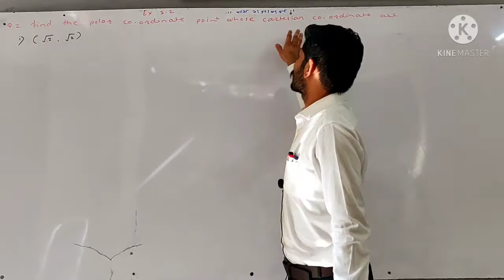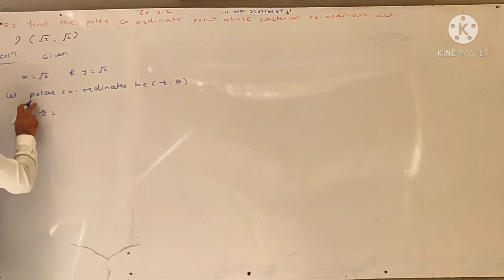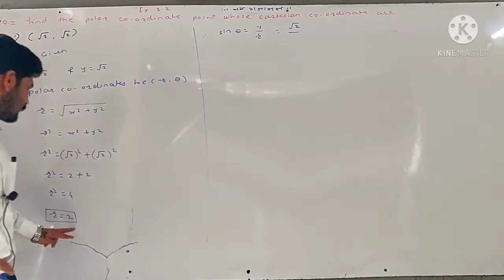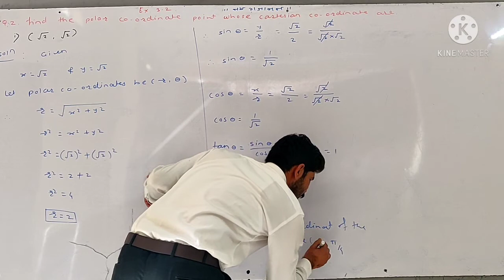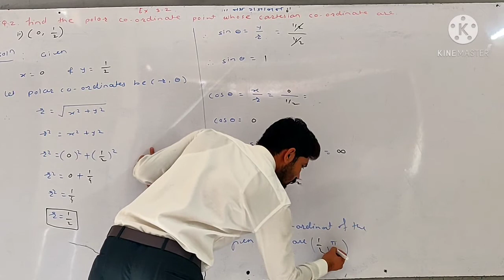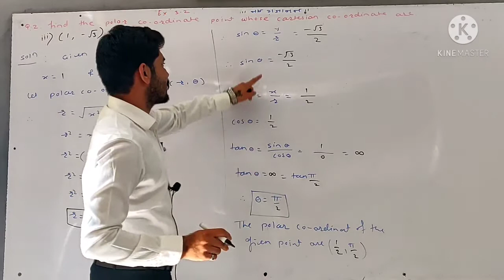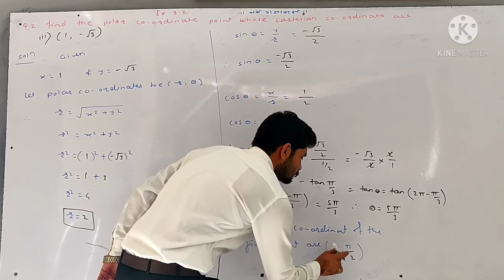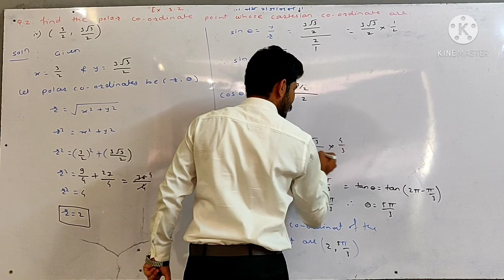Trigonometric function 12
Exercise 3.2 questions no 2